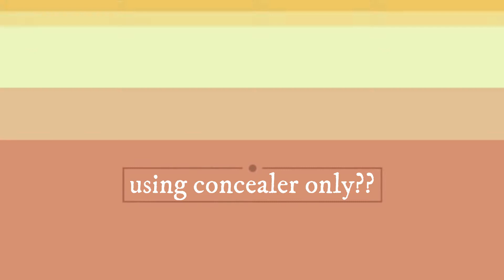USING CONCEALER ONLY?? || Lazy Makeup Tutorial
first of all. mintak maaf for the lighting. its too bad i kno. will try my best for the good lighting yea!! hehehe.